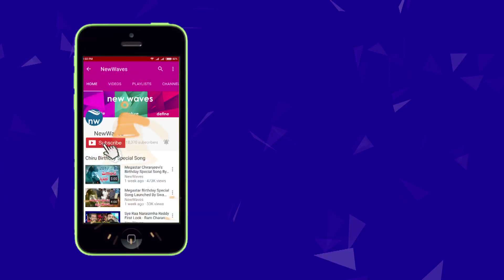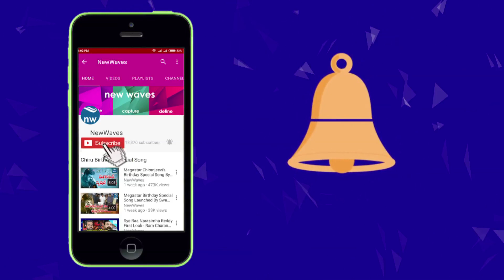Udaya Bhanu Gets Emotional While Speaking About Nandamuri Balakrishna | NBK | New Waves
anchor udaya bhanu gets emotional when talking about nandamuri balakrishna. she invites balakrishna to her daughters birthday. balayya attend the party and spends a lot of time... she  thanked balayya babu and says hats off to him...